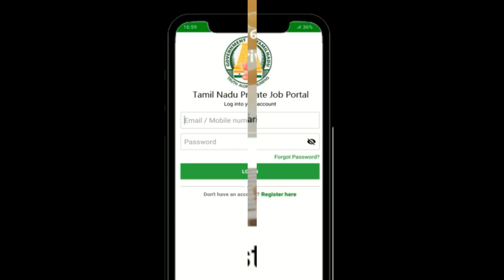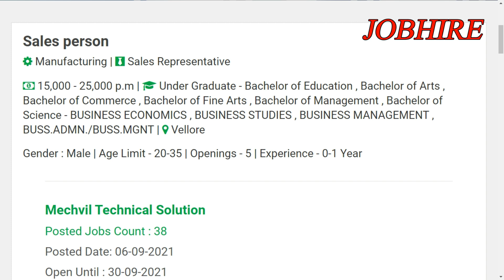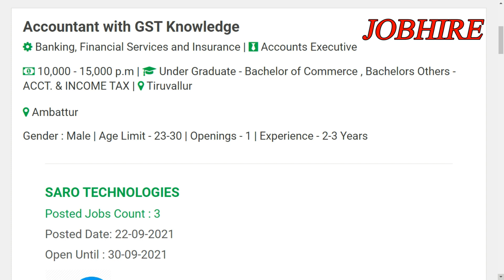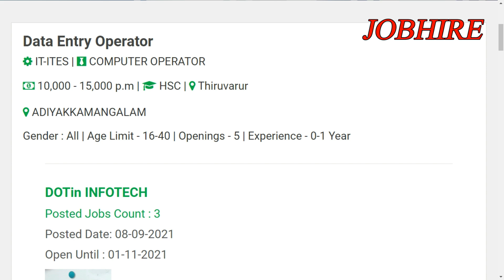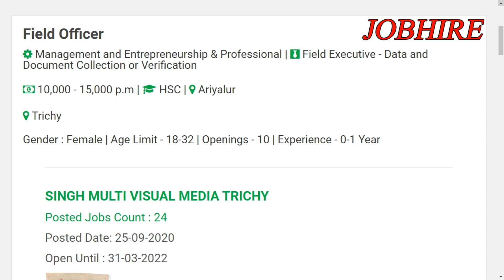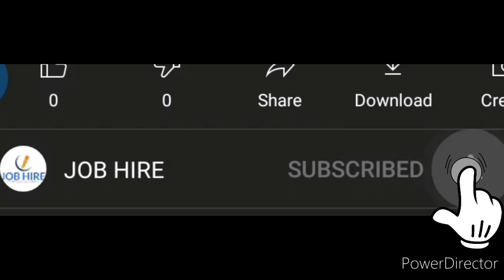PRIVATE JOBS IN TAMIL NADU/TAMILNADU PRIVATE JOBS PORTAL@jobhire8438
PRIVATE JOBS IN TAMIL NADU/TAMILNADU PRIVATE JOBS PORTAL

                         This channel video for Tamilnadu local  jobs

Apply link:
TAMILNADU PRIVATE JOBS:

This channel full and full daily updating  local jobs👍

How to apply for private jobs
Today employment news in tamil
tamil employment news employment tamil